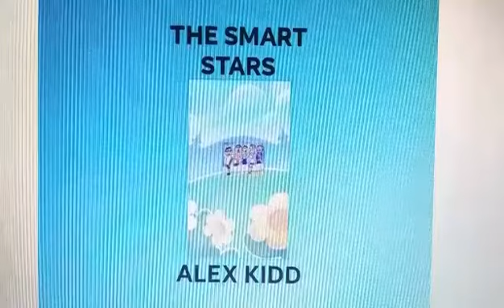The Smart Stars- Wild Desert (Clear Screen)